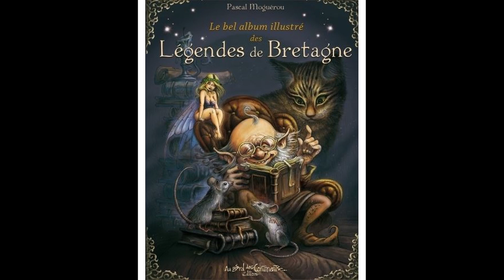Les deux bossus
Les deux bossus, conte tiré du recueil : Le bel album illustré des légendes de Bretagne